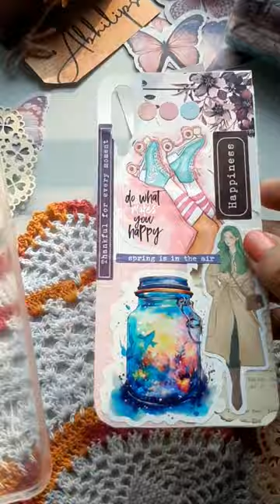Thank you for 1k subscribers/reuse an old transparent phone cover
self care journal phone cover/reuse an old transparent phone cover
how to make diy phone cover Journal
diy reuse of transparent phone case
phone case makeover ideas
easy diy craft ideas